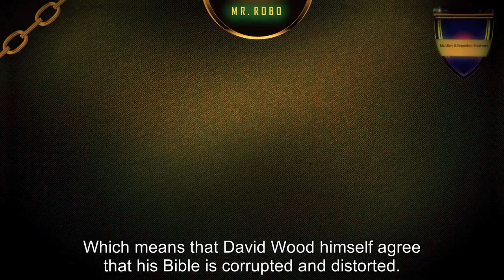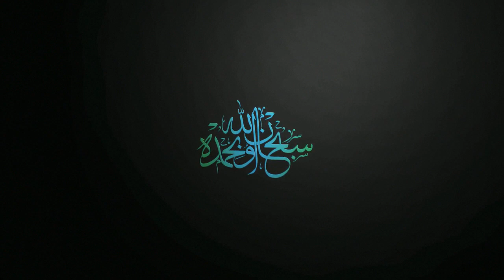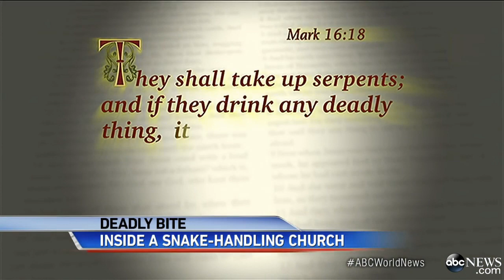CHRISTIANS CAN LIVE BEING POISON??